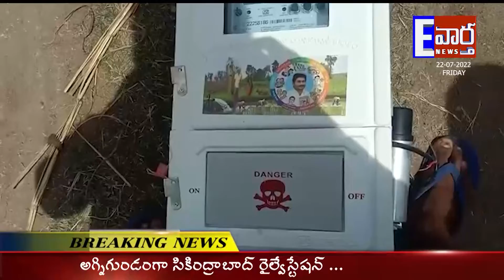EENATI VARTHA NEWS BULLETEN || 22-07-2022 NEWS